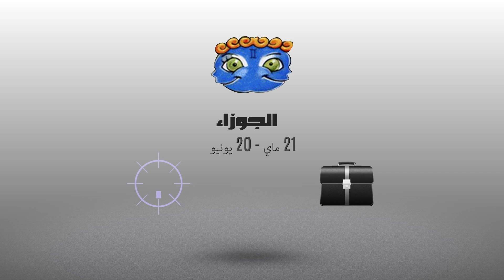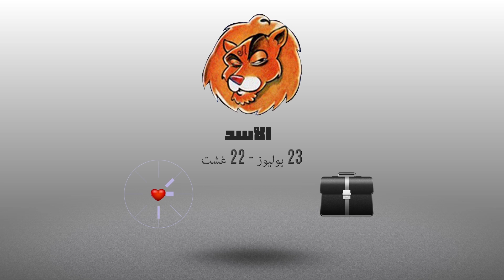أبراج | أشنو قال زهرك اليوم : 30 يوليوز 2017 | شوف تيفي